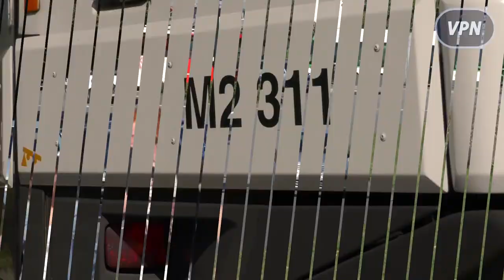Teaser VPN muet